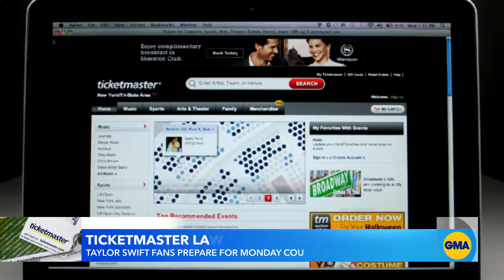Taylor Swift fans head to court over Ticketmaster lawsuit | GMA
As the hearing over the Ticketmaster lawsuit heads to court on Monday, another class action suit filed against the ticketing giant said it also misled fans looking to see Drake perform.